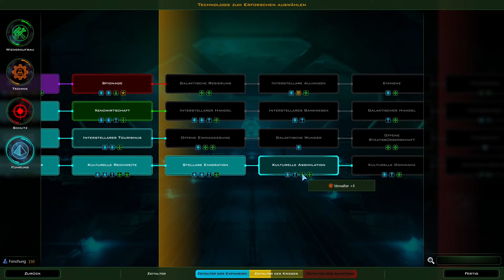Galactic Civilizations 3 - Torianisches Regime [9] - Deutsch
Sehr interessante Zivilisation: kann sofort Wasserplaneten kolonisieren und vermehrt sich rasant! Zudem sind die Torianer sehr intelligent.

Wir möchten uns friedlich ausbreiten. Doch lassen es die anderen Zivilisationen zu?

Galactic Civilizations 3 Sandbox-Partie mit dem Torianischen Regime auf Schwierigkeitsstufe begabt.